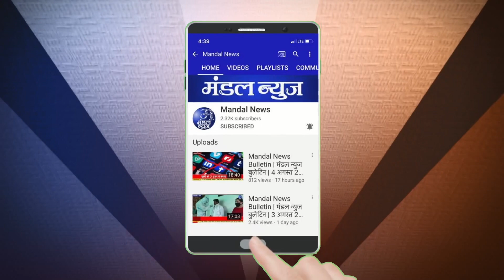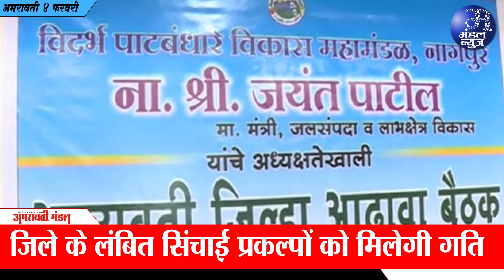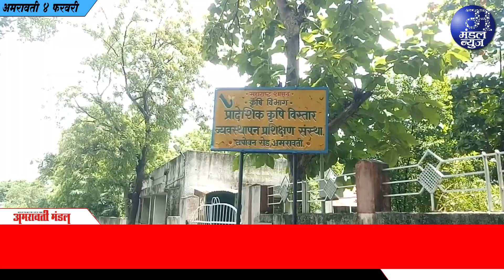पहली कोशिश आघाडी के तौर पर ही पालिका चुनाव लडने की | 04 02 2021 Mandal News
नाना पटोले ने विधानसभा अध्यक्ष पद से दिया इस्तीफा
* आज शाम बन सकते है कांग्रेस के प्रदेशाध्यक्ष
पेट्रोल 26 पैसे व डीजल 34 पैसे उछला
घरेलू गैस हुई महंगी, प्रति सिलेंडर 25 रूपये से दाम बढे
* गृहिणियोें का बजट बिगडना तय
* सब्सिडी की राशि में कोई बदलाव नहीं
सोने व चांदी में लगातार गिरावट जारी
* सोना प्रति तोला 2 हजार से टूटा
* चांदी प्रति किलो 6 हजार से लुढकी
अमरावती ने मुंबई, दिल्ली व इंदौर को भी पीछे छोडा
* लॉकडाउन काल के बाद संक्रमितों के आंकडे ने बनाया नया रिकॉर्ड
* राज्य के 10 फीसदी संक्रमित अमरावती में
* कल राज्य में 6 फीसद मरीज जिले में निकले

* नये साल के 34 दिनोें में 26 की जान गयी
कोरोना की बढती रफ्तार ने बढाई प्रशासन की चिंता
* हालात को नियंत्रित करने उठाये जा रहे तमाम आवश्यक कदम
* संक्रमण बढने की निश्चित वजह का किसी के पास कोई ठोस जवाब नहीं
ऐसे में हमने शहर के ख्यातनाम चिकित्सकों से इस संदर्भ में चर्चा की.
* बढती भीडभाड और लापरवाही जिम्मेदार
* बदलते मौसम का भी असर
* लोग बीमारी को मजाक और हल्के में ले रहे है
* मुझे नहीं होगा, वाली सोच है घातक
* एहतियात ही सबसे बडी सुरक्षा
* विद्यार्थियों व अभिभावकोें में जबर्दस्त भय का माहौल
* बच्चों को स्कुल भेजने से कतरा रहे पालक
संभाग में फिर सुस्त हुआ कोविड टीकाकरण अभियान
* गत रोज केवल 32.48 फीसद ने लगवायी वैक्सीन
नौ दिनोें में 97 लाख 44 हजार 906 रूपये की कर वसूली
* संपत्ति कर अभय योजना को अमरावतीवासियों का बेहतरीन प्रतिसाद
जिले में 2 हजार 265 मतदाताओें की आयु 100 वर्ष से अधिक
* 28 हजार से अधिक नव मतदाता
अगले सत्र के बाद शक्ति कानून को लाया जायेगा अमल में
* गृहमंत्री अनिल देशमुख ने किया पत्रवार्ता में ऐलान
अभियंता भवन में हुई शहर राकांपा परिवार की संवाद बैठक
* गृहमंत्री अनिल देशमुख व पार्टी प्रदेशाध्यक्ष जयंत पाटील ने किया मार्गदर्शन
अमरावती जिले के प्रलंबित सिंचाई प्रकल्पों को मिलेगी गति
* जलसंपदा मंत्री जयंत पाटिल ने दिलवाया विश्वास
* निम्प पेढी, चंद्रभागा बैरेज, वासनी प्रकल्प की समीक्षा की
अपराधसिध्दि का प्रमाण बढाने जांच यंत्रणा को सक्षम करें
* रेत तस्करी पर अंकुश लगाने के गृहमंत्री अनिल देशमुख के आदेश
* सायबर क्राईम के अपराध रोकने विशेष दल निर्मिती
वरूड तहसील में  66 ग्राम पंचायतों के सरपंच पद आरक्षण घोषित
* 34 ग्रापं पर रहेगा महिला राज
वलगांव रोड की महालक्ष्मी जिनिंग फैक्ट्री को आग
* 15 लाख का नुकसान, शार्टसर्किट से आग लगने का संदेह
ऑनलाइन चालान से 10 लाख का जुर्माना वसूल
* शहर यातायात शाखा की कार्रवाई
भतीजे ने ही किया पार्षद आसिफ सौदागर के घर में हाथ साफ
* घर से चुराए थे 40 लाख, धारणी पुलिस ने किया गिरफ्तार
* आरोपी से जेवरात समेत नगद राशि भी जब्त
अमरावती विभाग के कृषि कार्यालय का कामकाज ठप्प
* मारपीट की घटना पर छह दिन से कामबंद आंदोलन
गुलाब बाबा नगर में 56 हजार की चोरी
* महिला दो महिने से बेटी के घर गई थी
* और चोर पूरा घर साफ कर ले गए
डॉ. गवई के जन्मदिवस पर सभी कार्यक्रम स्थगित